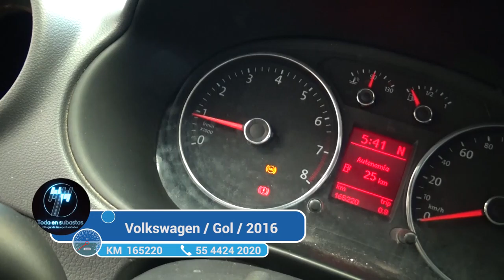Volkswagen / Gol / 2016 - 3201